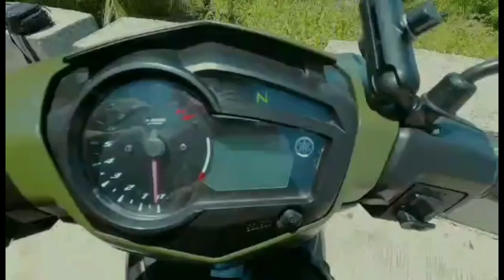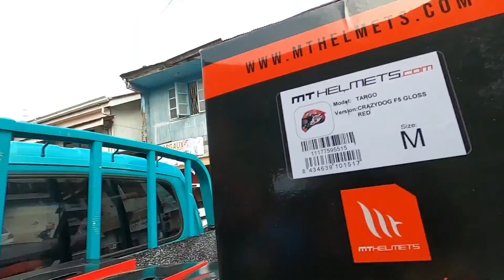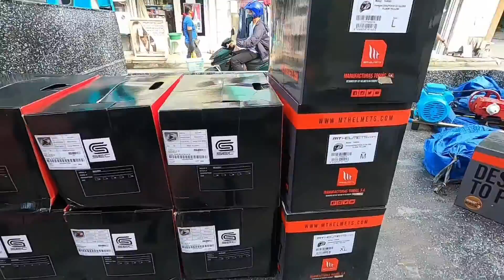gearhub new stocks. sec,ryzen,mt helmets